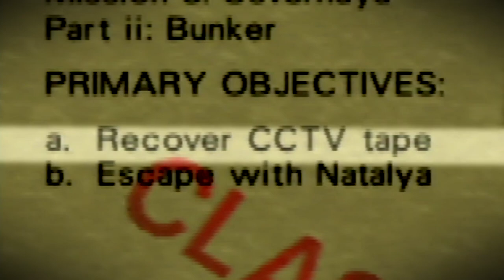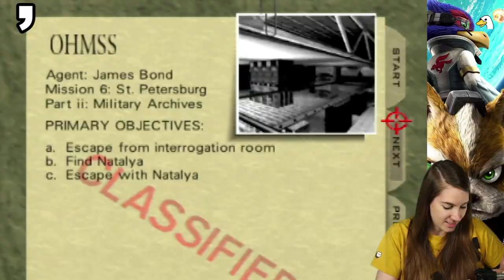NATALYA Get Out of the Way! | GoldenEye 007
She walks through this hallway like she owns it! We beat Bunker II, Statue Park, and Archives today.
This is a (mostly) BLIND playthrough!

I stream on Twitch 2 times a day Mon-Fri — I could be live now!

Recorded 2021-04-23